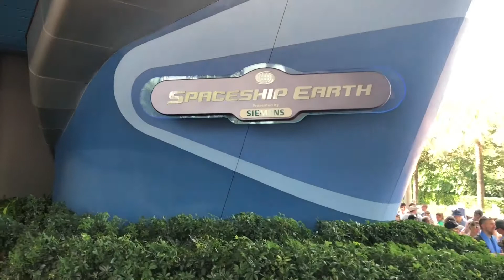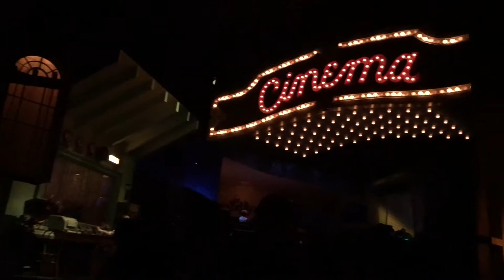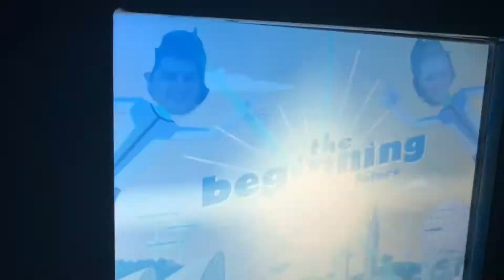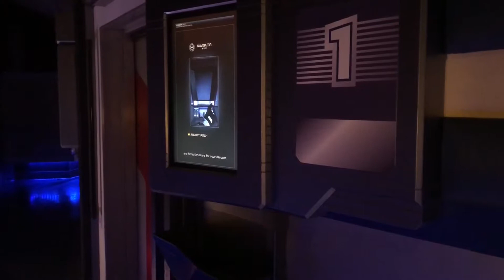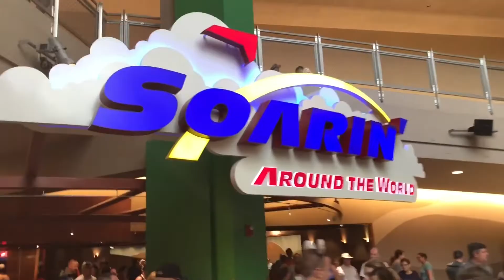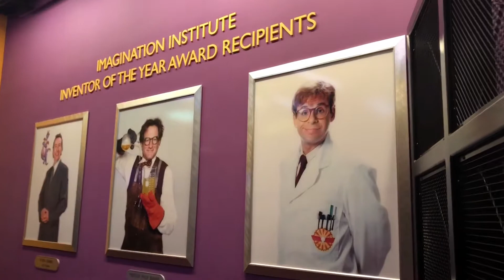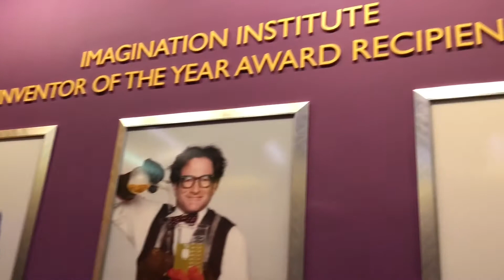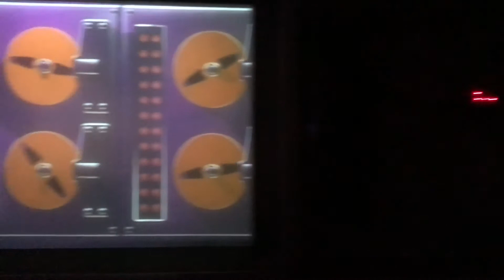Tom Was Here - Epcot - Walt Disney World - Orlando, FL - October 2017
My first ever trip to Epcot at Walt Disney World. I ride Spaceship Earth, Mission Space, Soarin’, and the Seas with Nemo followed by lunch at Coral Reef Restaurant and ends with Journey Into Imagination with Figment.